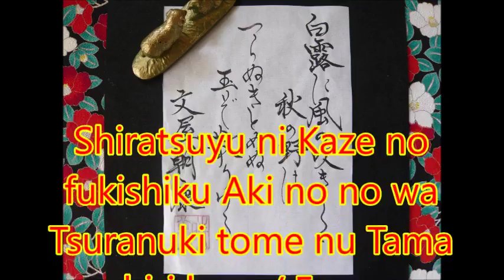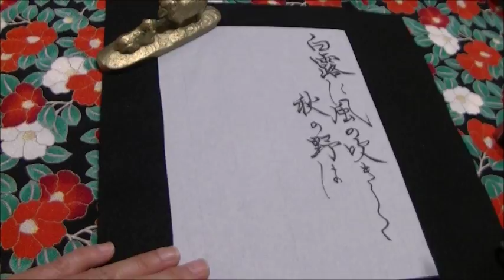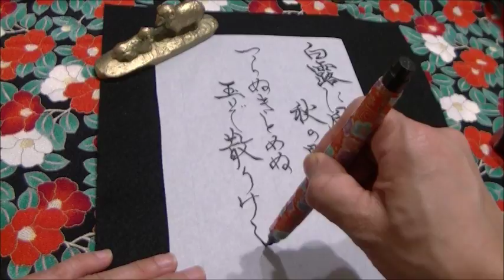【Japanese calligraphy 】美文字 百人一首 【an anthology of 100 poems by 100 different poets】【書家はるみ】